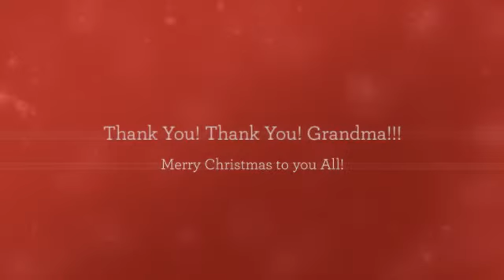Kitties Christmas Stocking 2013